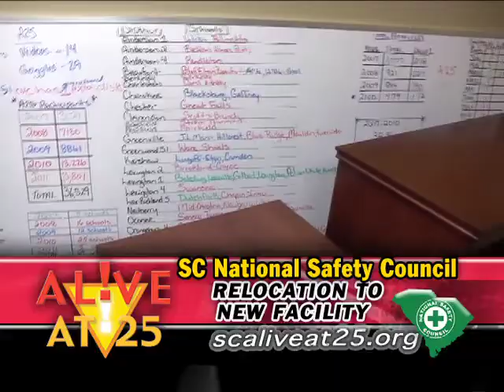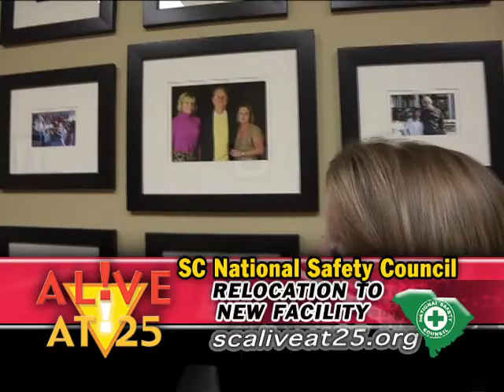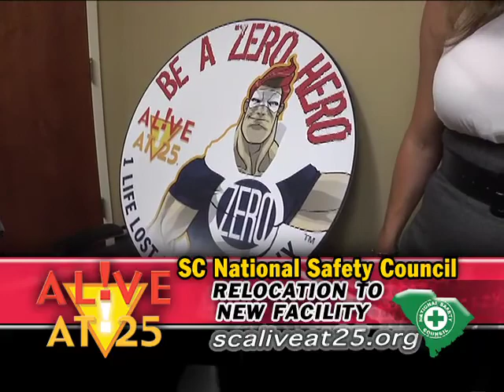SCNSC Building Opening - Conference Room Named in honor of Mr. Wray - Columbia, SC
SC National Safety Council moves into new building and continued with their "Alive at 25" program to promote safe driving to younger drivers.  Mr Wray is honored with a conference room named after him as a thank you for his continued support of the "Alive at 25" program.  Congratulations to Mr. Wray and Thank You for your continued support of our community!